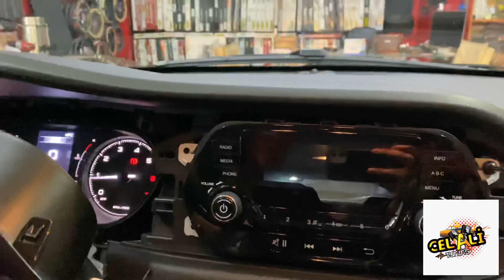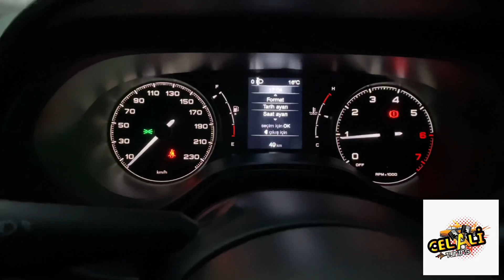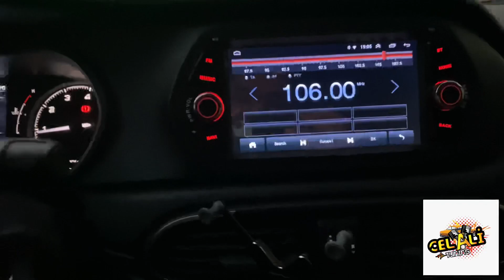SIFIR 2021 FİAT EGEA EASY PAKET/MULTİMEDİA EKRAN/KOLTUK KILIFI/ŞİMŞEK ETKİLİ LED XENON/SİS/CAM FİLM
Yine Sıfır km Egea’ya değişiklikler yaptık umarım beğenirsiniz
İstanbul içi ücretsiz montaj hizmeti
Tüm Türkiyeye kapıda ödemeli kargo imkanı
Yorunlarınızı bekliyoruz
Ürünler için;
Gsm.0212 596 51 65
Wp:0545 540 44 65